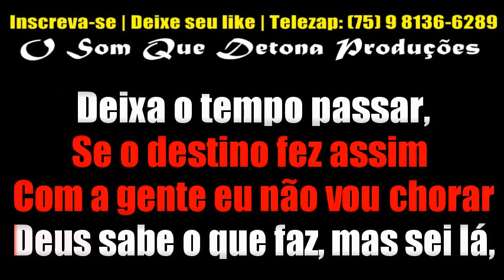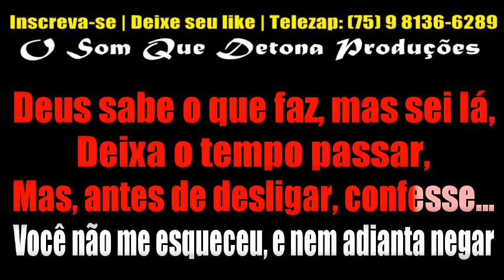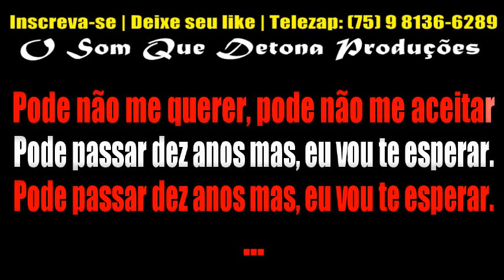KARAOKÊ DE ARROCHA - DUAS DA MANHÃ (GUSTTAVO LIMA)